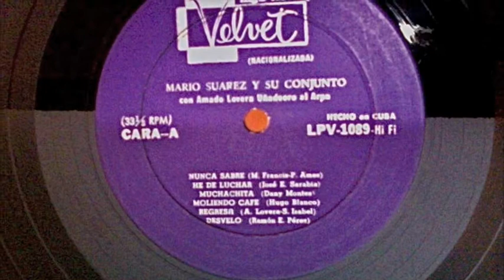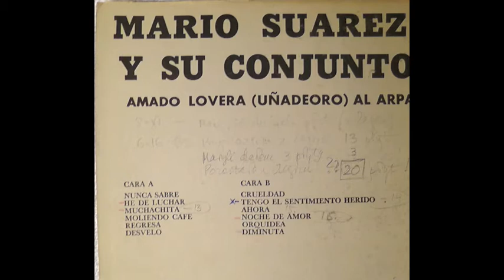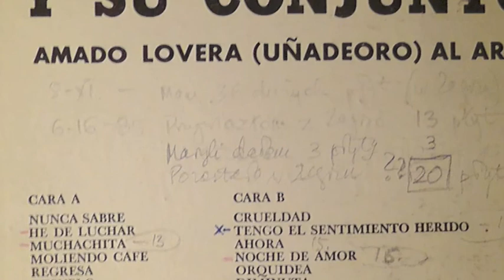Mario Suarez - He De Luchar LP!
Otro cancion fabuloso de esto disco: Amado Lovera Unadeoro Al Arpa (LP)!